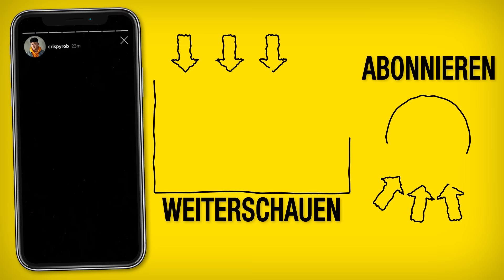CrispyRob kocht ein Frühstück für Joeys Jungle! 🍳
Ich habe ein Frühstück für Joeys Jungle gekocht :)